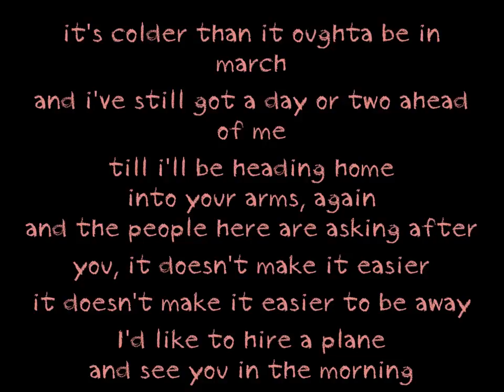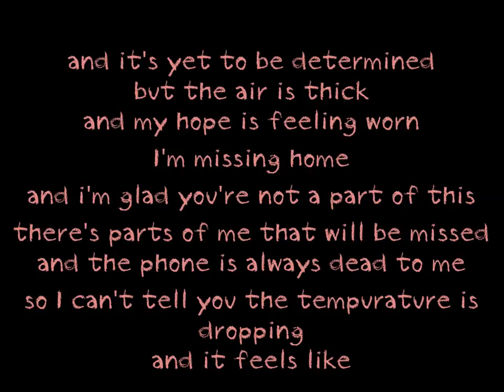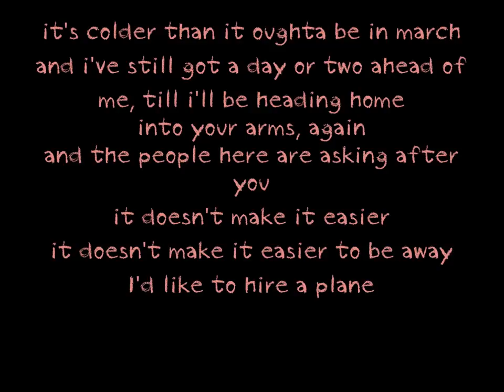Dashboard Confessional - A Plain Morning (lyric)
this song is amazing!